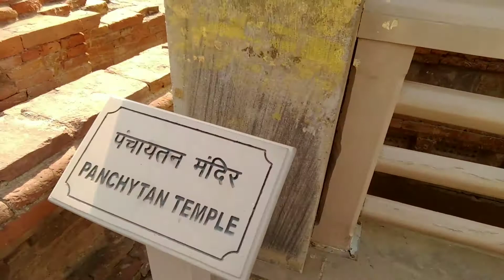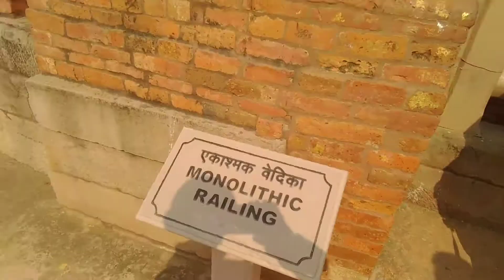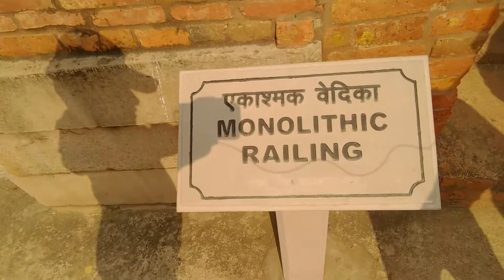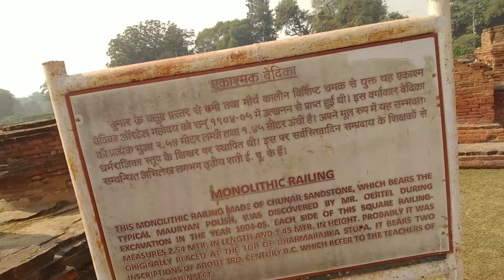Exploring Sarnath part 3||एक्सप्लोरिंग सारनाथ पार्ट 3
Exploring Sarnath part 3||एक्सप्लोरिंग सारनाथ पार्ट 3 this place is very beautiful here Gautam Budh provided thought our student and establish Buddha temples many many more peaceful area thank you so much guys Varanasi ka A.K

all linked video is very beautiful and good areas so please check and watch thank you so much